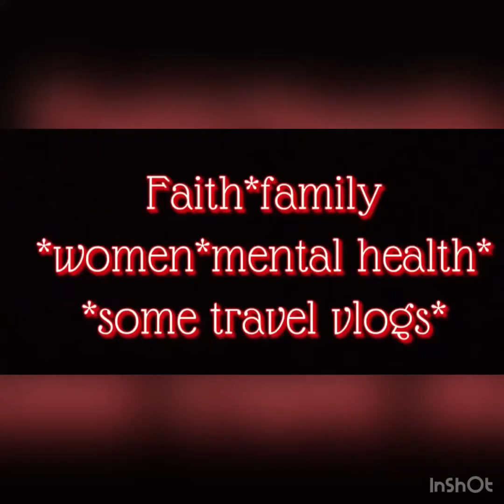How to deal with negative comments/people/friends in your life. stay focus!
This video is about dealing with negative people and comments in your life.  "when you are the head you become the headlines, when you are at the top you become the topic". Don't worry about what people have to say about you. They may nit be able the handle the new you, the new level the new changes. Keep moving, keep pushing and don't negativity hold you back, rather use it as motivation to keep yourself focus. It may not be jealousy but maybe that they cannot handle what you are reflecting back to the so they become afraid and they react. Keep making boss moves and better yourself and the people around you. There's times and seasons for everyone, everyone will not be there to celebrate you let them go their season is over so don't let negativity hold you back. Don't be stagnated. Boss moves. keep your head up.